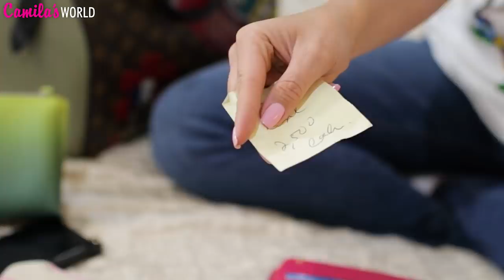CUANTO DINERO LLEVO EN MI CARTERA - Que hay en mi bolso - Tag - El Mundo de Camila Guiribitey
Hoy les traigo el tag Que hay en mi bolsos y les muestro todas las cosita que normalmente llevo conmigo, todo lo que llevo de maquillaje, de aseo personal, medicinas, el dinero que llevo conmigo y algunas cosas que nos encontramos por sorpresa.